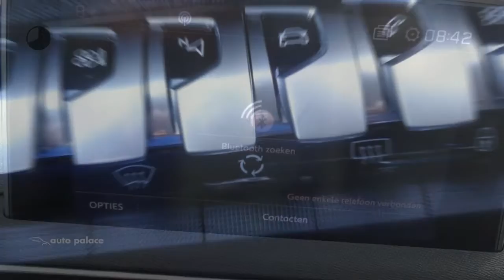Peugeot 3008 1.2 PureTech 130pk Allure| ALLUMINIUM DAKRAILS | HANDSFREE ACHTERKLEP | COMFORT STOELEN